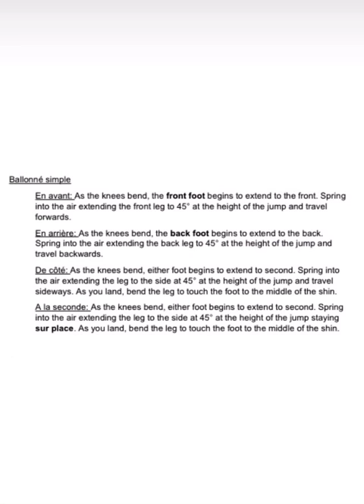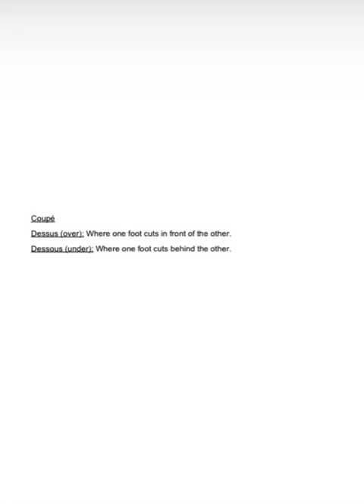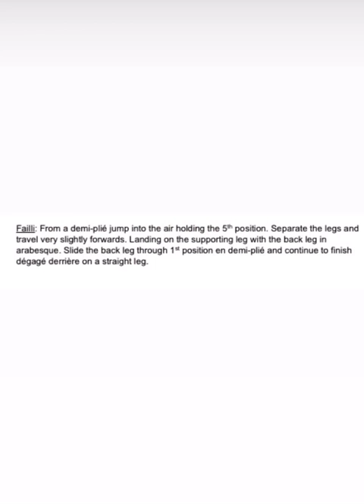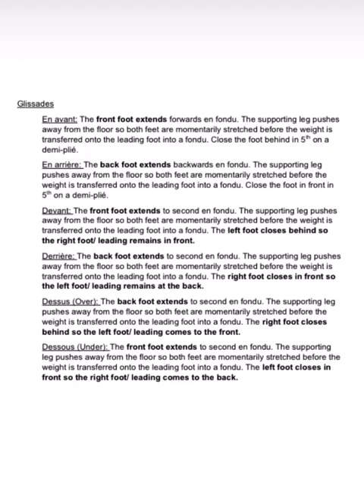Advanced Foundation Free Enchainement Vocabulary